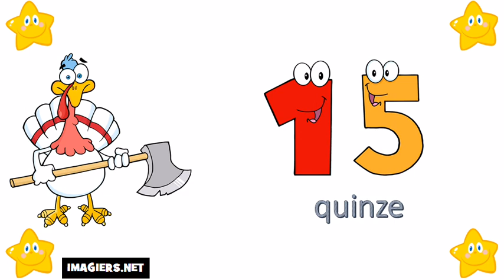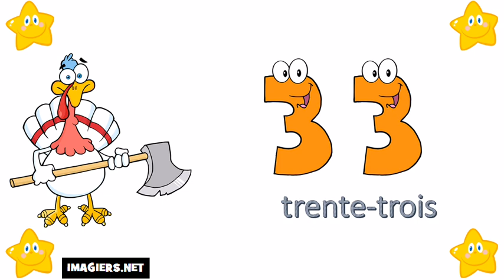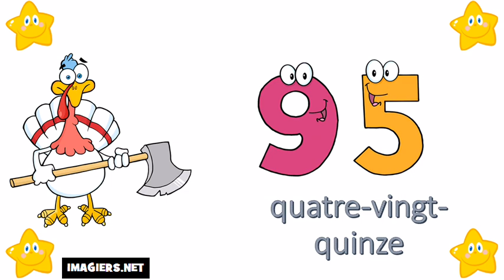Ismerje meg a francia # A számok 0 tól 100